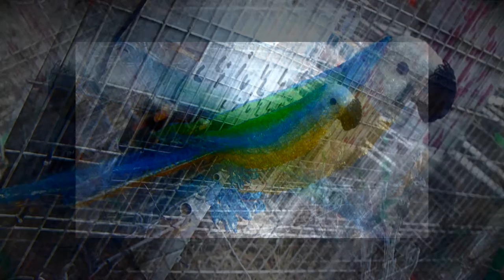Liberty legend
アンダーワールド\Oblivion with Bells\11 Best Mamgu Everの曲を使いました。
動画編集ソフトデジカメdeムービーシアターで動画編集しました。
カメラはcanon Eos M2